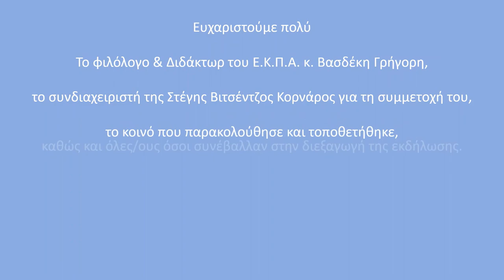Εκφάνσεις της Προϊστορίας στα δημιουργήματα της Ιστορίας και του πολιτισμού.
ΔΙΑΛΕΞΗ, ΙΣΤΟΡΙΚΑ & ΕΠΙΣΤΗΜΟΝΙΚΑ

Διαδικτυακή ομιλία με θέμα: Εκφάνσεις της Προϊστορίας στα δημιουργήματα της Ιστορίας και του πολιτισμού (Οι δρόμοι της Ιστορίας, της Φιλολογίας, της Μυθολογίας και της Ανθρωπολογίας).

Εισηγητής: Γρηγόρης Βασδέκης, Φιλόλογος - Διδάκτωρ Εθνικού & Καποδιστριακού Παν/μίου Αθηνών

Στην αρχή της ομιλίας – εισήγησης κρίνεται απαραίτητο να δοθεί μια χρονολογική και πληθυσμιακή διάταξη, ώστε να γίνονται πιο κατανοητά τα όσα θα ακολουθήσουν. Στη συνέχεια θα περάσουμε στο ευρύ πεδίο της μυθολογίας, όπου θα θίξουμε και θα αναλύσουμε θέματα όπως ο Κρόνος, ο Μινώταυρος καθώς και οι μύθοι του Κάδμου και του Ιάσονα. Από τον χώρο των παραμυθιών, που είναι συναφής προς εκείνον της μυθολογίας, θα αναφερθούμε σε παραμύθια όπως ο Κοντορεβιθούλης, η Χιονάτη, η Κοκκινοσκουφίτσα και ο Χάνσελ και η Γκρέτελ. Εδώ θα γίνει λόγος και για τις πολύ ενδιαφέρουσες απόψεις του Vladimir Propp. Ο περίπατός μας περιλαμβάνει μια στάση στις αρχαίες φιλολογίες, όπου θα ασχοληθούμε με το Έπος του Γιλγαμές, τα Ομηρικά Έπη και τη Βίβλο. Σε ό,τι αφορά τη σύγχρονη πραγματικότητα, θα σταθούμε στη βεντέτα και την προϊστορία της καθώς και στο τεράστιο πραγματικά έργο του Νικόλαου Πολίτη. Κλείνοντας θα κάνουμε μια σύντομη αναφορά στη σύγχρονη θρησκεία συζητώντας για τους αγίους Γεώργιο και Δημήτριο καθώς και για τη σχέση του Προδρόμου και του Ιησού.

ΣΥΝΤΟΜΟ ΒΙΟΓΡΑΦΙΚΟ
Ο Γρηγόρης Βασδέκης, πήρε το πτυχίο του (ΒΑ) από τη Φιλοσοφική Σχολή του Πανεπιστημίου Θεσσαλονίκης, Τμήμα Αρχαιολογίας και Ιστορίας της Τέχνης (1979). Συμμετείχε στις ανασκαφές του Δίου και της Βεργίνας (καθηγητές Δ. Παντερμαλής και Μ. Ανδρόνικος). Από το 1981 μέχρι το 2013 ήταν καθηγητής φιλολογίας στο Κολλέγιο Αθηνών, όπου διετέλεσε και Γυμνασιάρχης (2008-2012). Συνέχισε τις σπουδές του στην Κλασική Φιλολογία (ΜΑ), στο Department of Classics, University of Cincinnati (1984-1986). Απέκτησε το διδακτορικό του δίπλωμα (PhD) από το Εθνικό και Καποδιστριακό Πανεπιστήμιο Αθηνών (1994). Τίτλος της διατριβής του: « Η Δοκιμασία για Γάμο στον Αρχαιοελληνικό Μύθο και στο Νεοελληνικό Παραμύθι ». Έχει διδάξει στη Μετεκπαίδευση Νηπιαγωγών και Δασκάλων. Το 2011 έγινε από τις εκδόσεις Γαβριηλίδη, δεύτερη έκδοση του βιβλίου του: « Θείο Δράμα και Μητριαρχία στην Οδύσσεια. Μια σύγκριση του Έπους με την Καινή Διαθήκη ». Ακολούθησαν άλλα δύο βιβλία από τις εκδόσεις Γαβριηλίδη: (Α) Γιλγαμές, Όμηρος, Βίβλος και Διγενής Ακρίτης. Ένα Συγκριτικό Ταξίδι (2017) και (Β) Κατακλυσμός, Ανθρωποφαγία, Γεωργία (Πολιτισμός). Μια Θεωρία για την Εξέλιξη του Ανθρώπου (2019). Έχει δημοσιεύσει πλήθος άρθρων και μεταφράσεων. Έχει συμμετάσχει ως ομιλητής σε διάφορα συνέδρια, σεμινάρια και επιστημονικές ημερίδες.